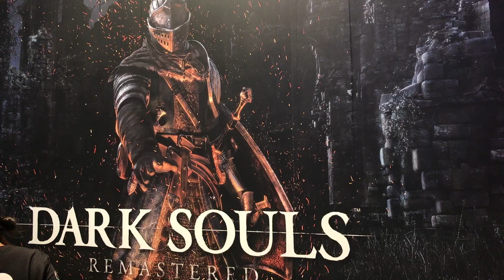Dark Souls: Remastered - Nintendo Switch (SCOOP)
Voici des images exclusives de Dark Souls: Remastered